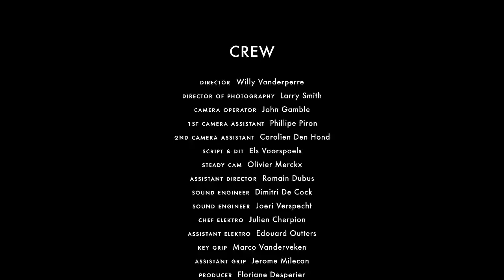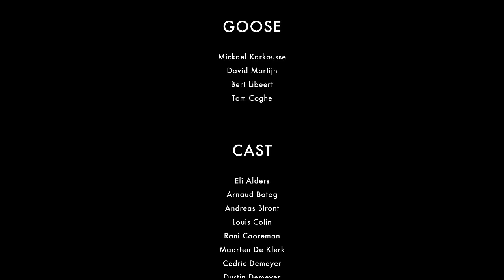GOOSE - What You Need (Short Film)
Music video by GOOSE performing What You Need. (C) 2016 Safari Records, under exclusive license from Universal Music Belgium